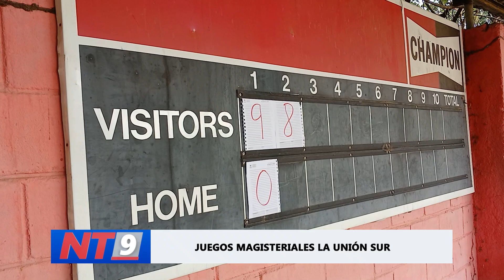JUEGOS MAGISTERIALES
EL MINISTERIO DE EDUCACIÓN CONTINUA DESARROLLANDO ACTIVIDADES LÚDICAS CON DOCENTES DEL DEPARTAMENTO DE LA UNIÓN, EN ESTA OCASIÓN SE DESARROLLARON  LOS JUEGOS DEPORTIVOS MAGISTERIALES.